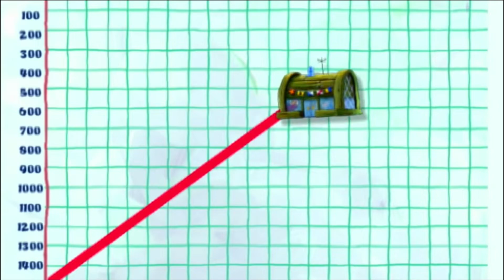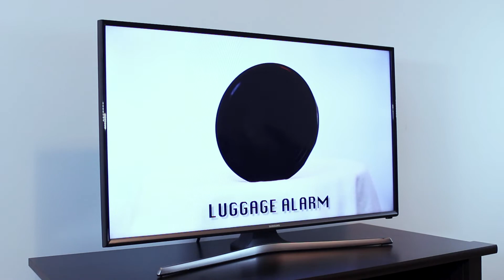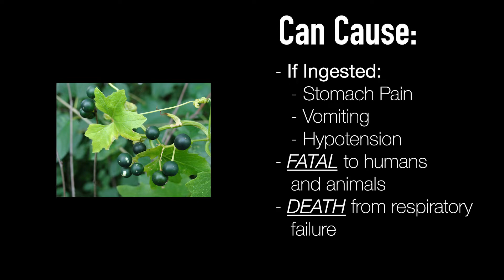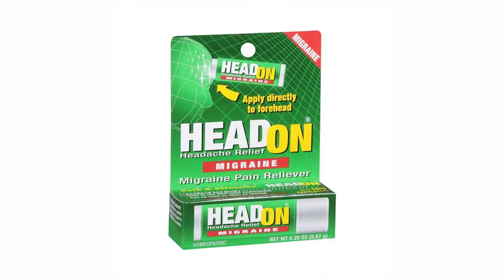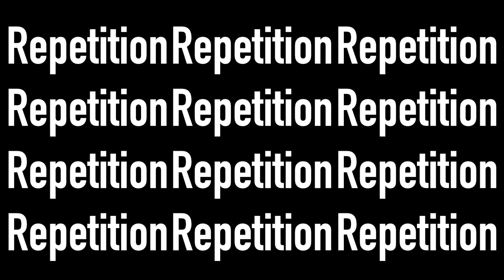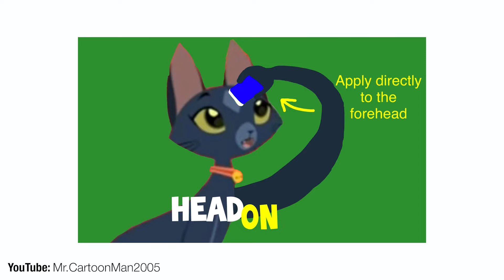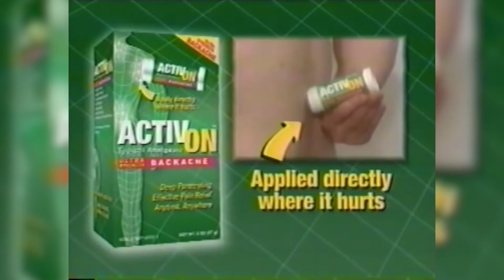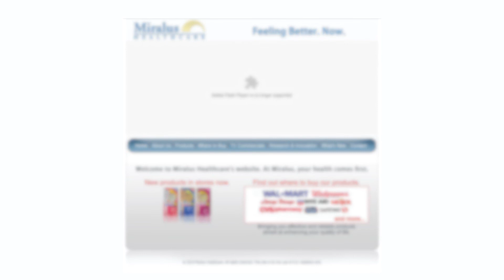HeadOn | The Story Behind the STRANGEST Ad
In the summer of 2006, a commercial for a product called HeadOn was released on American televisions by a company named Miralus Healthcare. Shortly after its release, it was regarded as the strangest and most annoying commercial ever made. But despite all the ridicule, Miralus Healthcare managed to turn HeadOn in to a success.
Intro: 0:00
Chapter 1 - As Seen on TV: 2:03
Chapter 2 - Bad Medicine: 4:13
Chapter 3 - Ad Time: 8:11
Chapter 4 - Annoying Success: 11:41
Chapter 5 - My Headache is Gone: 14:46
Conclusion: 18:11
Copyright media, images, and music respective to their owner(s).